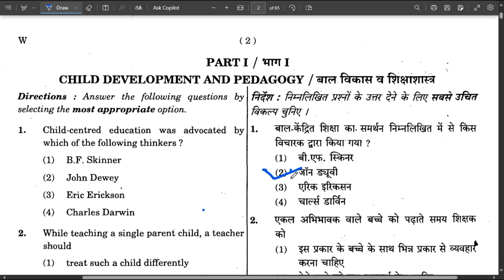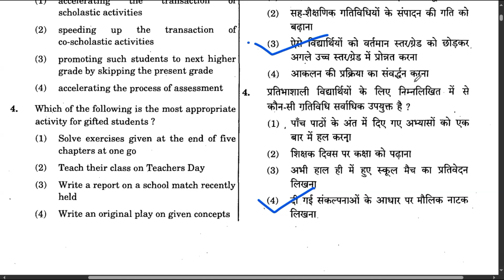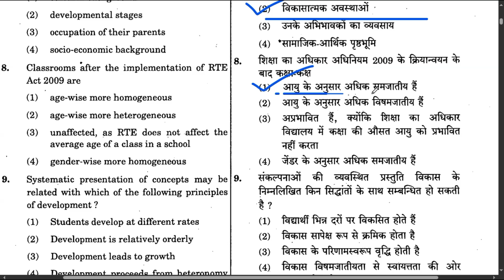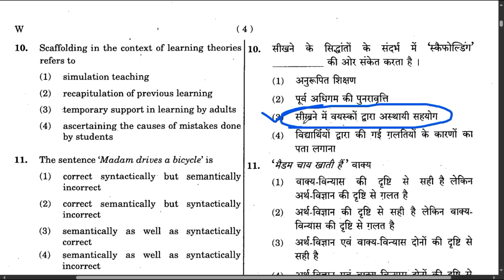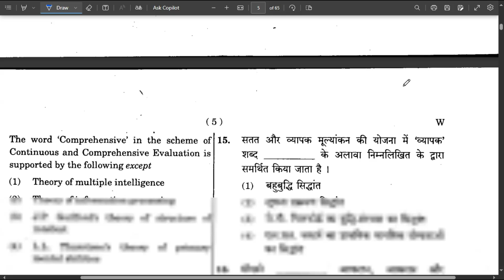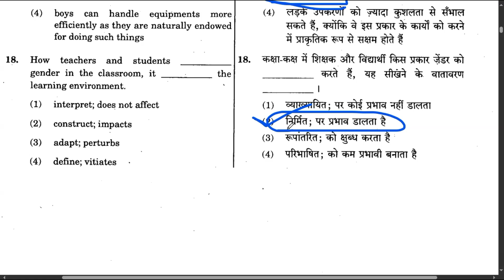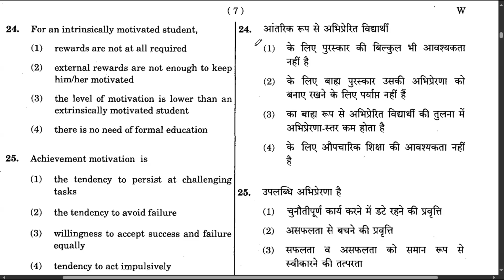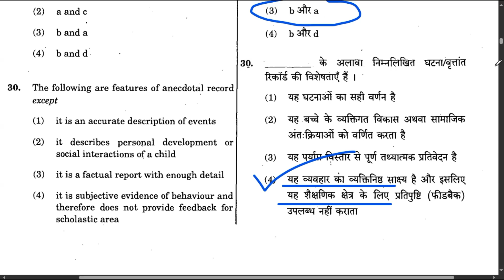CTET CDP PREVIOUS YEAR QUESTIONS|ctet Psychology previous year questions|ctet paper-1 cdp PYQs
CTET CDP PREVIOUS YEAR QUESTIONS|ctet Psychology previous year questions|ctet paper-1 cdp PYQs|@ParikshaPlan

EVS PREVIOUS YEAR QUESTION PAPERS (2011-24)

up police constable